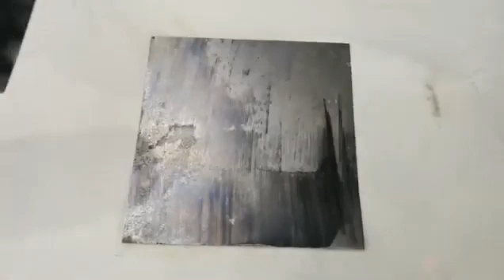500w fiber laser cleaning machine